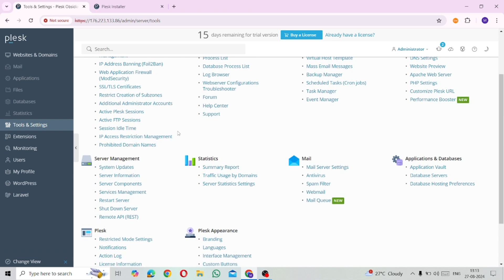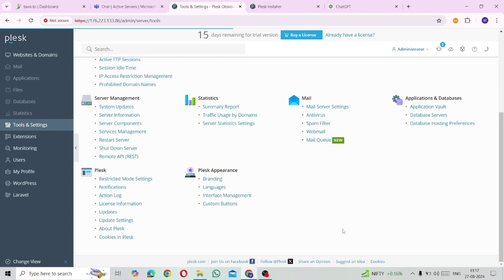How to Install PostgreSQL in Plesk: Step-by-Step Guide for Beginners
Learn how to install PostgreSQL on your Plesk server with this easy step-by-step tutorial! 🚀 PostgreSQL is a powerful open-source relational database, and setting it up on Plesk is simple when you know the right steps. In this video, we'll guide you through the entire process, from accessing the Plesk control panel to configuring your PostgreSQL database.